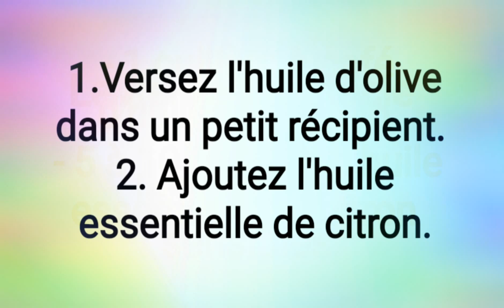Le remède miracle pour les gencives sensibles#remède#raouf_biologiste